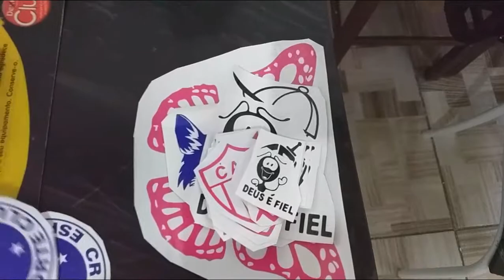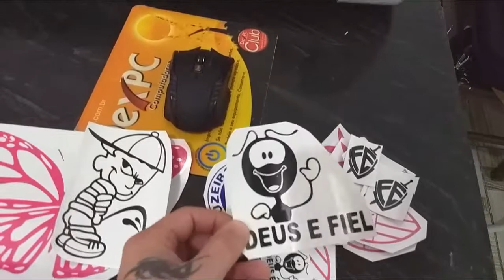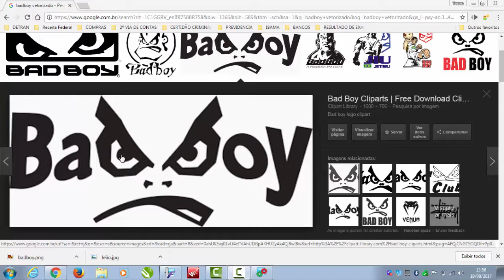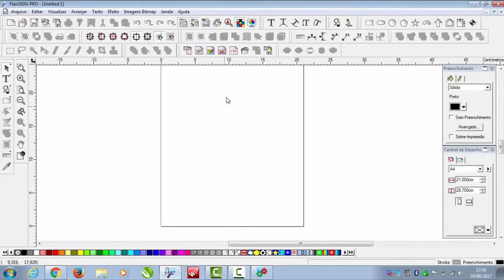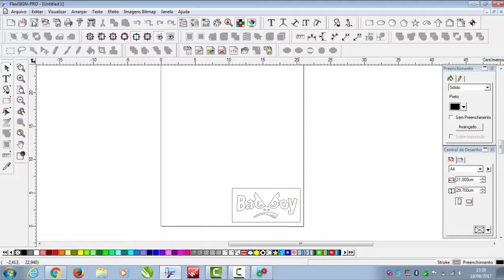PLOTTER DE RECORTE MVSK800 EM FUNCIONAMENTO